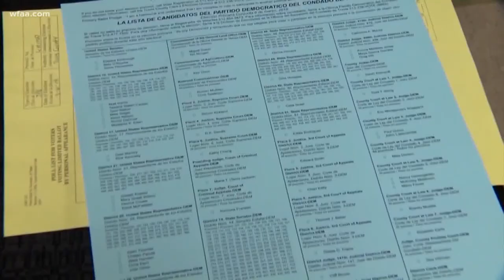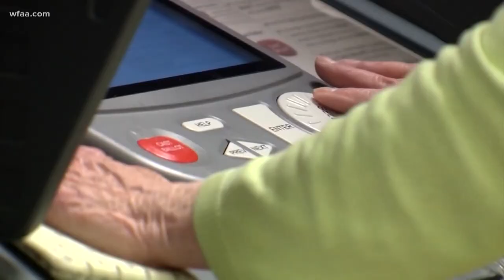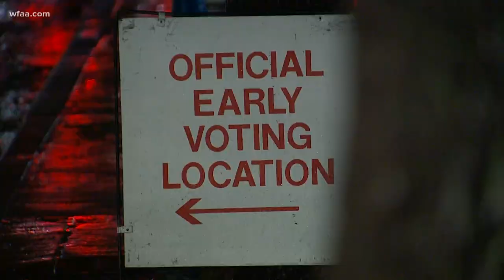REWIND: Here's a look at the many forms of voting over the years and the controversies of each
Throughout history, Americans have practiced their right to vote in many ways while using many different tools and contraptions.